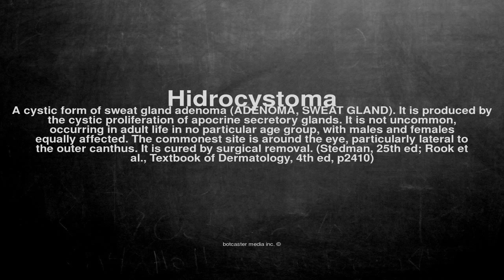Medical vocabulary: What does Hidrocystoma mean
What does Hidrocystoma mean in English?